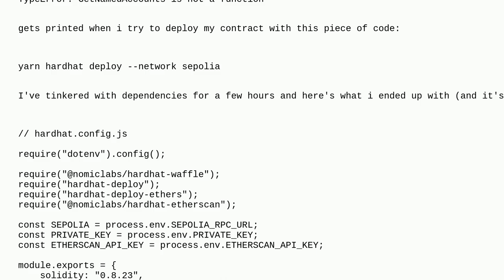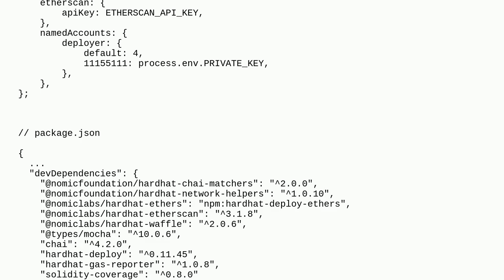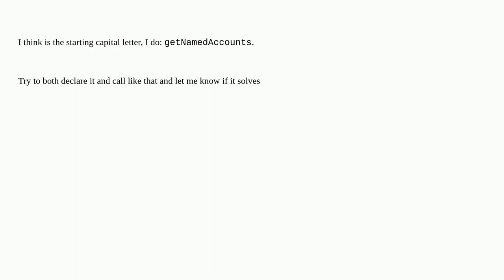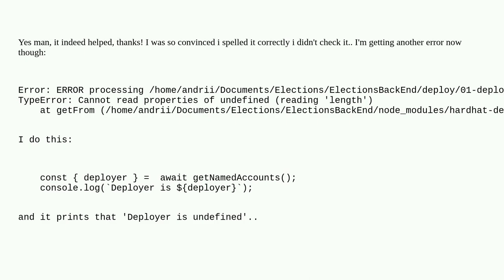Ethereum: TypeError: GetNamedAccounts is not a function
TypeError: GetNamedAccounts is not a function

A special thanks goes out to the community

  solidity hardhat hardhat-deploy